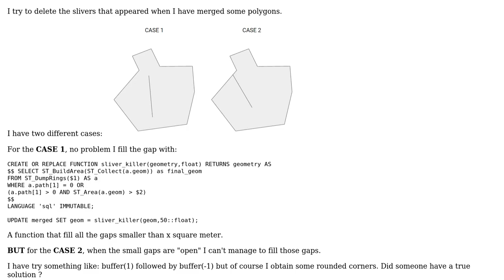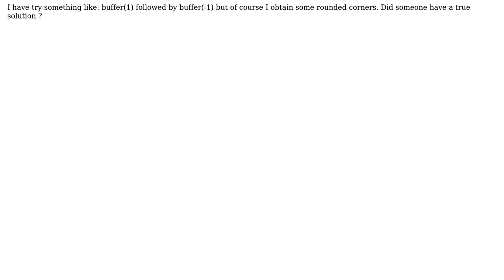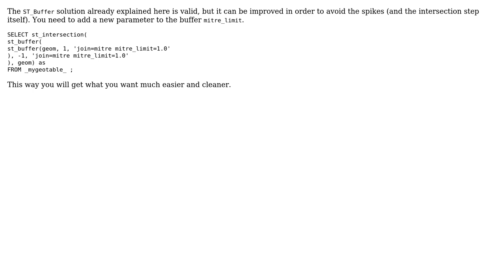GIS: Deleting small gaps (slivers) between polygons? (2 Solutions!!)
GIS: Deleting small gaps (slivers) between polygons?

With thanks & praise to God, and with thanks to the many people who have made this project possible! | Content (except music & images) licensed under CC BY-SA | Music | Images & others | With thanks to user obchardon user Andre Silva user alazarlo and the Stack Exchange Network Trademarks are property of their respective owners. You are responsible for your own actions.